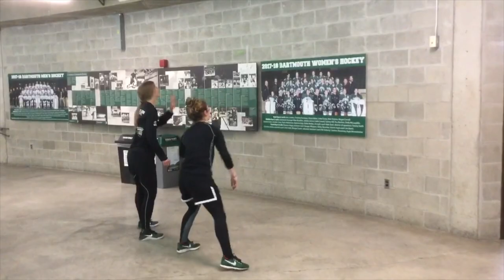Dartmouth Women's Hockey Season Tribute 2017-2018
**Music is not our own**